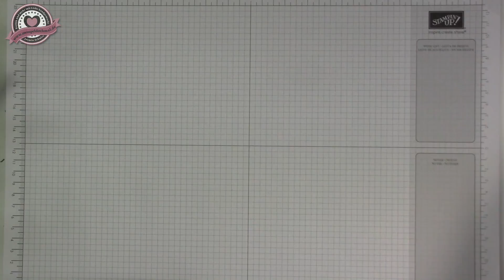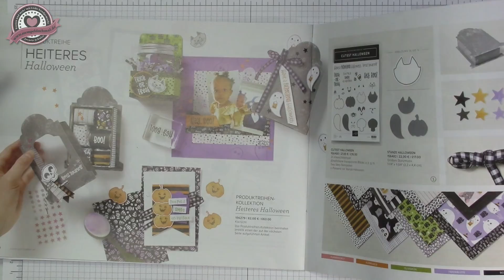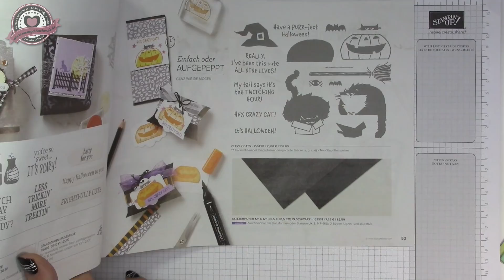Acht Tage Halloween - Tag 1 - Grabstein mit Produkten von Stampin' Up!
Gastgebercode gültig bis Ende September :  3XCNHNP9

Nutze diesen Code im Onlineshop und erhalte ein kleines Dankeschön im Folgemonat. Bitte nicht nutzen wenn der Warenwert über 200€ ist, dann erhält man Freibetrag. :-)

Verwendete Materialien:
156486 Leckereien-Schachtel in Grabsteinform 12€
156479 Designerpapier Heiteres Halloween 14€
156482 Stanze Halloween 22€
156477 Stanzformen Dekorative Kürbisse 35€
156492 Stanzformen Gruselspass 33€
156564 Stanzformen Herbst- und Halloween 41€
156490 Stempelset Clever Cats 21€
156485 Karoband in Schwar und Weiss 8,50€
156484 Selbstklebende Pailetten Heiter Sterne 9€

Jasmin Schulze
Unabhängige Stampin' Up!-Demonstratorin